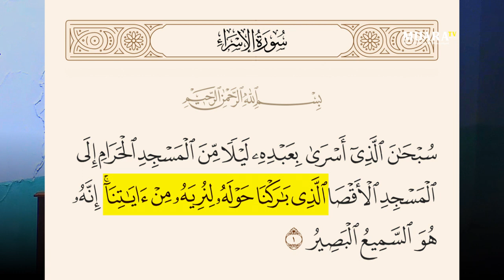Palestina Tempat Perlindungan Orang Islam Ketika Peperangan Akhir Zaman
Media Dakwah Al Mursyidiyah